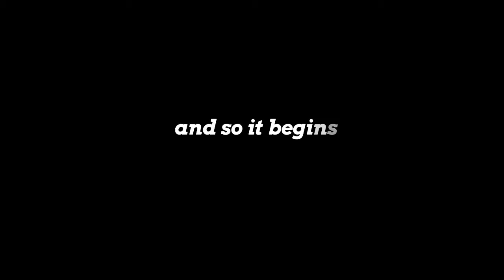me destroying everyone in zone wars